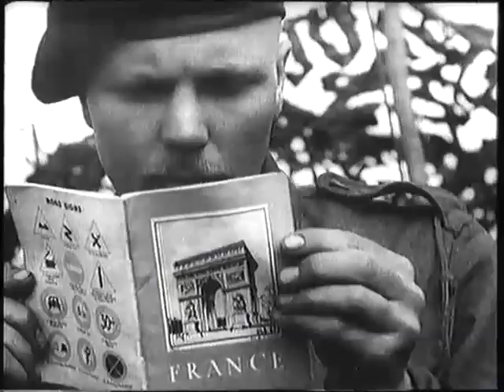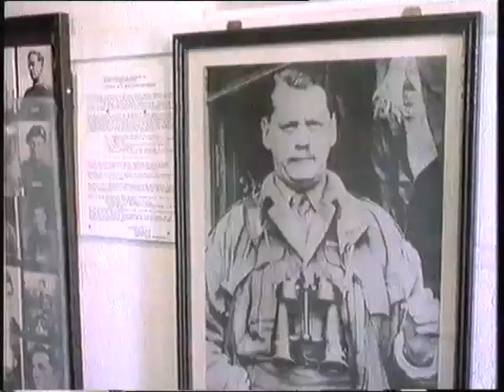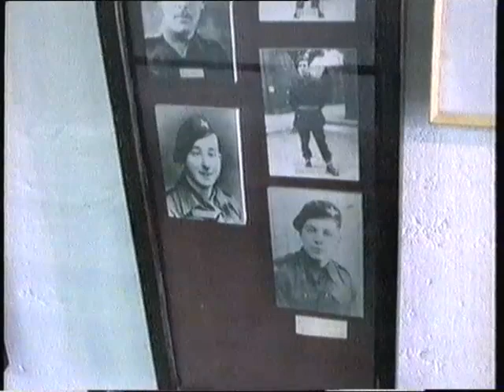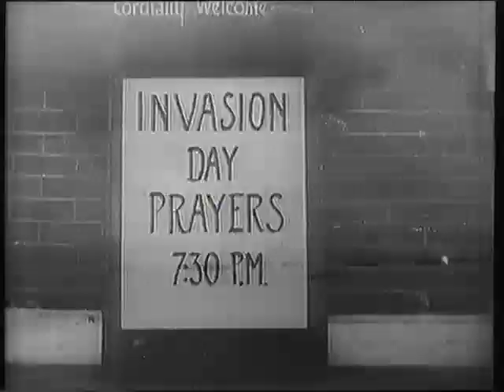D-Day: Turning The Tide: Pt 1/2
"This is a film entirely about veterans" says Charles Wheeler about his two-part documentary. "There are no historians, no pundits. All the people in the film, including me, are Normandy veterans"
Wheeler describes his personal experiences of the first 24 hours of Operation Overlord and talks to French civilians as well as British and German servicemen, some of whom revisit the sites where they lost friends and experienced the intense moments of their lives. By talking to the people who were there, he gives a vivid and dramatic picture of what it was really like to be in Normandy in June 1944 when the liberation of western Europe began.
5/6/1994

Featuring
Lt Raimund Steiner
Mjr Logan Scott-Bowden
Pvt Walter Parr
Pvt William Gray
Marine Donald B King
Leslie Temple
Leonard Daniels
George Honour RN
Terence Otway
Sgt William Powell
Col Hans Von Luck
Corp Erich Muller
Sgt Sidney Knight MM